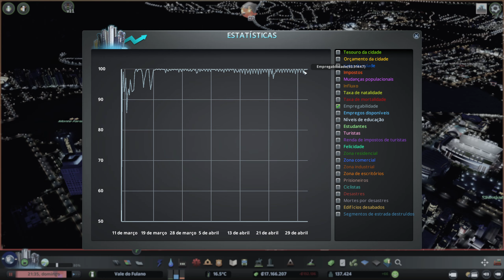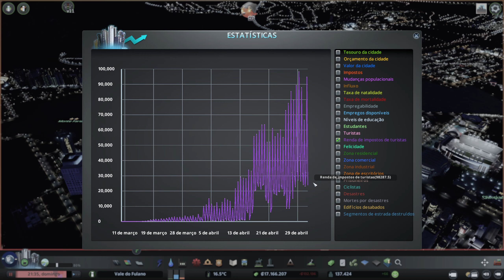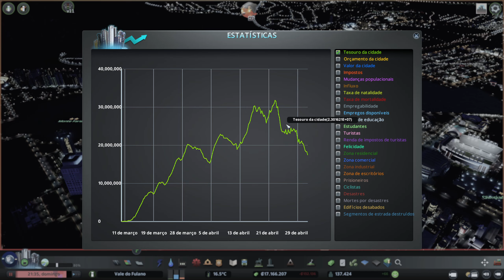Cities: Skylines Real Time - Aeroporto de Carga - Gameplay PT-BR #67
Nesse episódio vamos construir um bairro utilizando todos os recursos da DLC Green Cities.

Jogando Cities: Skylines, com todas as DLCs e utilizando o Mod Real Time.

Nessa série, mostro como utilizar os principais mods e como não ter trânsito em uma cidade grande.

Me siga no Instagram: @canalsaladejogos

Lista das Expansões utilizadas:
Mass Transit
Industries
Campus
Green Cities
Parklife
Sunset Harbor
Concerts
After Dark
Snowfall
Match Day
Pearls From the East
Natural Disasters
DLCs Modern Japan
High Tech Buildings
Art Deco
Trains Stations
Bridges & Piers

Lista dos Principais Mods utilizados:
Real Time
81 Tiles
Clouds & Fog Toggler
Daylight Classic
Enable Achievements
Extra Landscaping Tools
Hide it!
Klyte´s Fine Road Anarchy 2.0.2
Loading Screen Mod
Mods Listing
More beautification
Move it
Optmised Outside Connection
Rebalanced Industries
Relight
Roundabout Builder
Surface Painter
Theme Mixer
TM:PE 11.5.0
Three Brush
Ultimate Eyecandy 1.5.2
Unlimited Trees Mod
Water pipe upgrade
Winter Buildings Unlocker
RICO

Gameplay do jogo Cities: Skylines em PT-BR (PTBR) Português. Jogando com todas as DLCs.